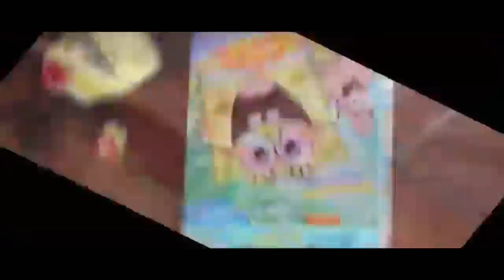THE EPICNESS OF X